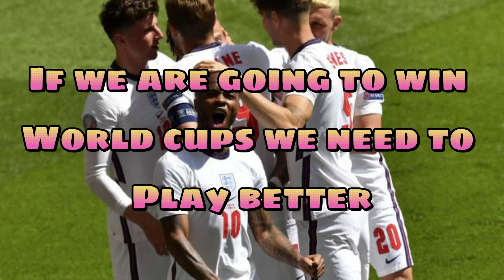WE NEED TO PLAY BETTER😤😤😤 England 1-1 Hungary Match Review